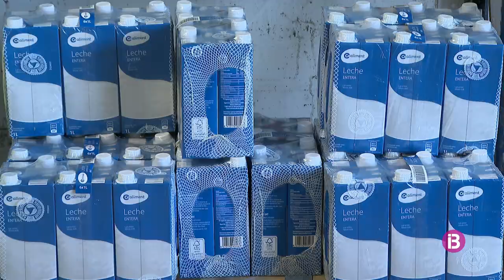Baixen les donacions al Banc d'Aliments mentre la demanda es manté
El que no arriba per donació s'ha de comprar en aquest moment inflacionista